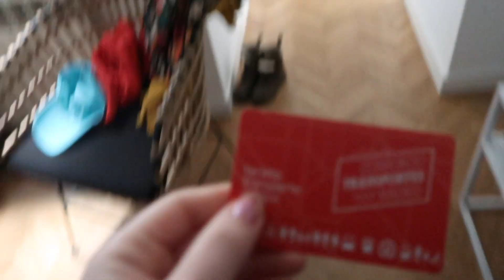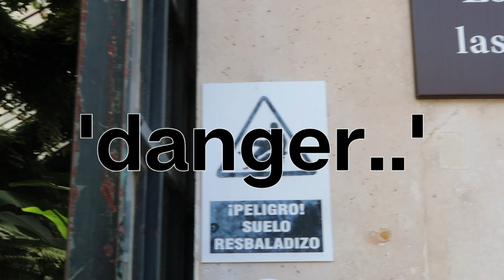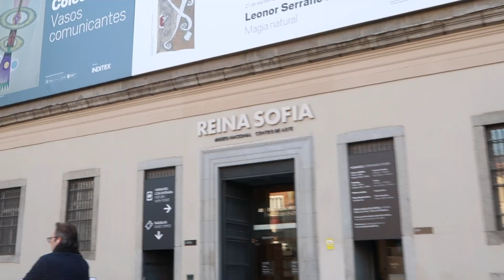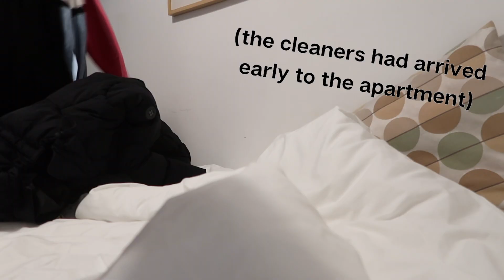Leaving my little sister in Madrid | Au Pair in Spain | Vlog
So yeah, we left Flo in Spain. She's still there, speaking Spanish and that.
She'll be back in April though so don't fret. More Almost Edible Videos will be coming.